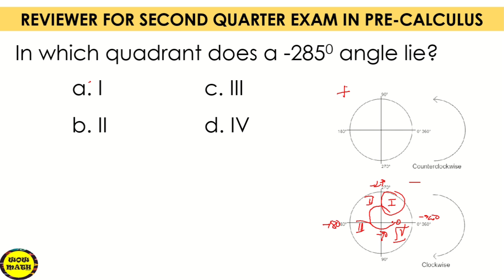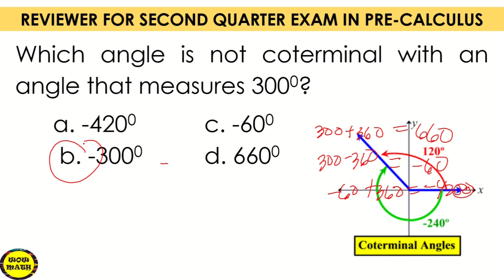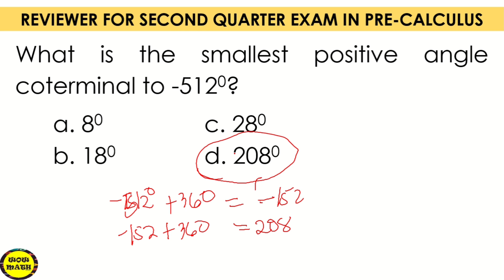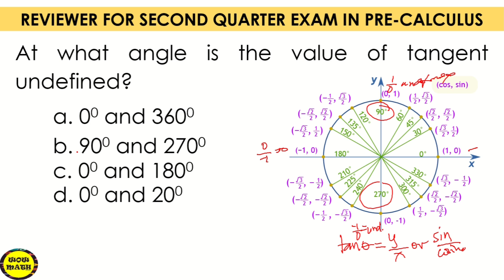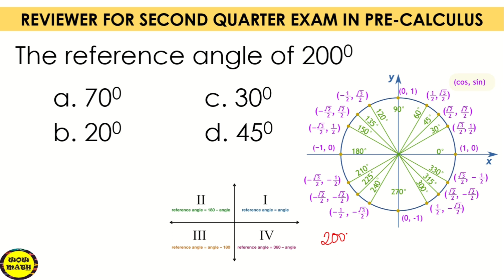SECOND QUARTER EXAM IN PRE-CALCULUS || REVIEWER PART 7